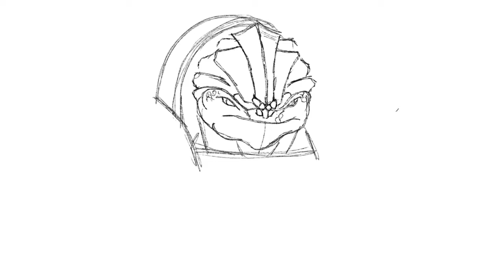Grunt- Mass Effect series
Grunt- Mass effect series Drawing created on procreate Ipad.